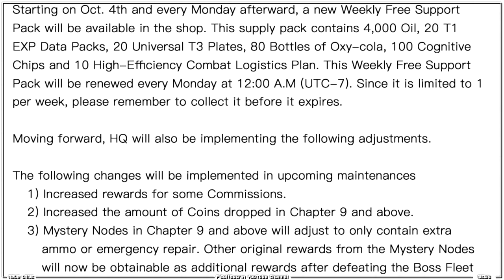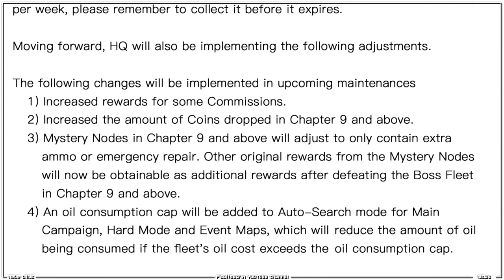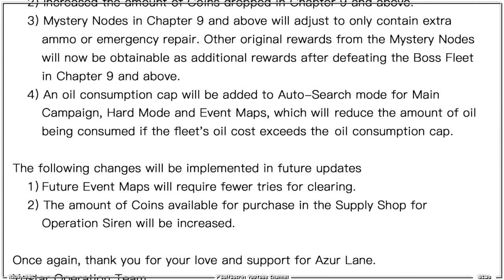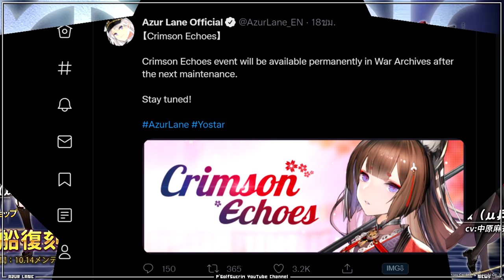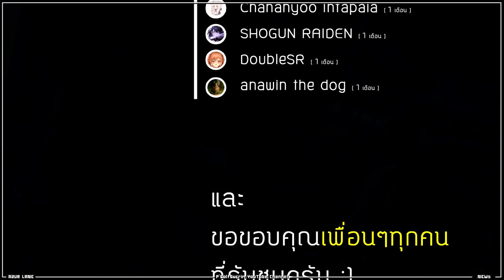AzurLane ⚓️ [ ข่าว ] อวสาน? สายประหยัดน้ำมัน!! + "แก้ง Amagi กลับมาถาวร"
Clip อื่นๆ
[ รีวิว ] Yuudachi Retrofit ยูดาจิ + Fuusou META ฟุโซเมต้า

ขอบคุณพี่ๆน้องๆ ที่โดเนท มาใน Live นะครับ ( AL 20/9/2021 )
11. คุณ  patiparn 50 True Wallet
10. คุณ  TAE 10 True Wallet สวัสดีครับคุณอุ๋ง เอ้ยผิดช่อง เเฮร่
9. คุณ  Beerngi 10 True Wallet เรือซ่อมบำรุงยังน่าใช้อยู่ไหมครับ
8. คุณ  YOY 10 True Wallet ใบซองขาวครบรอบ3ปีแล้วอยากได้ le malin ที่มีสเด็ดมากแต่เห็นสกิลของน้องแล้วใช้ยากมากเลย
7. คุณ  Jirakit 10 True Wallet ใครยังไม่ได้ shimakaze ขอให้ได้นะครับ คนที่จะถึงการันตี ก็ขอให้ถึงนะครับไม่ต้องฝืนโชคชะตา
6. คุณ  thanakrit 10 True Wallet ขอไปcleanเรื่องก่อนเดียวกลับมาครับ
5. คุณ  Popsan 10 True Wallet ขอตัวก่อนนะครับเดี๋ยวมาดูย้อนหลังครับ
4. คุณ  Palm 50 PromptPay ผมว่า ลาฟฟี่ เซต23 เก่งขึ้นมากๆเลยครับ
3. คุณ  Palm 100 PromptPay 200 โรล ชิมะไม่มาตามนัดเลยครับ เศร้า
2. คุณ  thanakrit 10 True Wallet ตายครับแบบนี้
1. คุณ  Jeerawat 99 PromptPay สวัสดีครับ ละครจบ ค่อยเจอกันครับ 555

🎁 โดเนทด้วย TrueWallet (ขึ้นจอขณะ Live) ที่
❤️ บัญชี ธนาคาร (ไม่ขึ้นจอ) : ไทยพาณิชย์, " 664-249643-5 " , นาย กรกช สิงห์แก้ว
Azurlane, เกมมือถือ, Mobile Game, เกมกาชา, วิธีเล่น, สอนเล่น, เล่าเนื้อเรื่อง, ภาษาไทย, gameplay, ข้อมูลอัพเดท